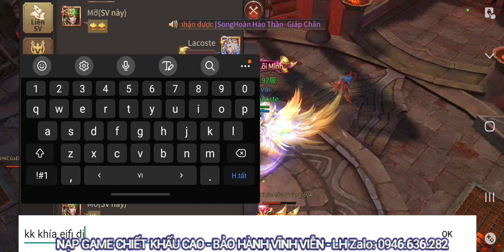MUVTD: Đấu trường đỉnh cao Mùa 2 - Vòng loại toàn team Nhây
NẠP ĐẦU SEVER MỚI - HỖ TRỢ ĐUA TOP 7 NGÀY
Nạp Chiết khấu game 20 - 30% - Bảo hành vĩnh viễn

Uy tín - Nhanh chóng - Bảo mật thông tin
☎️ Sđt Zalo: 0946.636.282 Đông Ngô

• Nhóm chia sẻ kinh nghiệm MU miễn phí cho anh

• Zalo Hỗ trợ Top LSV ( Dành cho anh em Top 3 sever trở lên. Add zalo nhắn tin mình để vào nhóm nhé)

Chủ yếu tránh loãng thông tin nên mình giới hạn SL tham gia nhóm Zalo. Anh em đừng hiểu lầm nhé.
Mọi kinh nghiệm mình vẫn chia sẻ miễn phí cho ae trong nhóm FB bên trên.
BẢNG GIÁ NẠP CHIẾT KHẤU
( Nạp lẻ dưới 600k Inbox báo giá)
1150 💎 = 200,000
3630 💎= 600,000
4090 💎= 658,000
8180 💎= 1,298,000
12,270 💎= 1,948,000

28,630 💎= 4,550,000
36,810 💎= 5,850,000

COMBO HOT:
53,170 💎 = 8,300,000
90,000 💎 = 14,000,000

Nhận Full gói ingame, thẻ tuần, gói ngày và các gói ingame sự kiện, nạp đầu Sever mới.

Bảo hành vĩnh viễn, tư vấn tận tình, tốc độ siêu nhanh.
Thông tin thanh toán:
• Vietcombank :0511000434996 - Ngô duy đông
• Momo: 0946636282